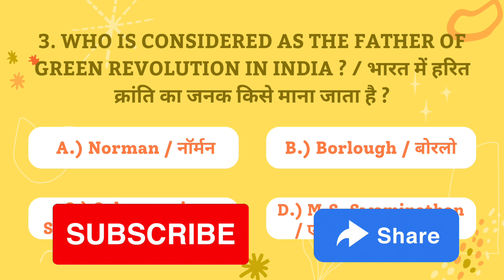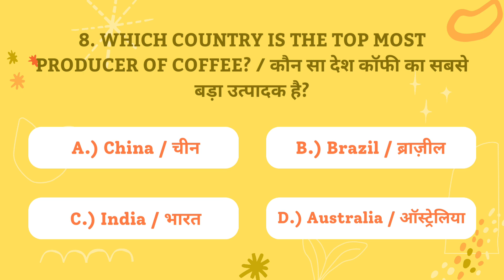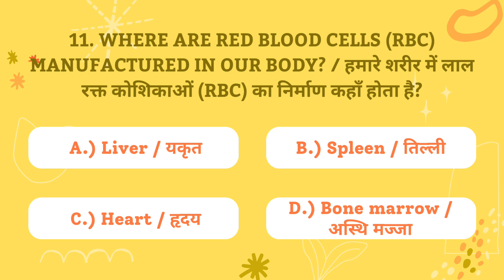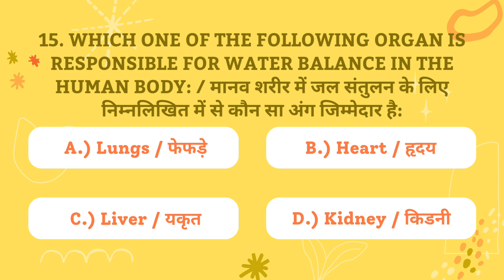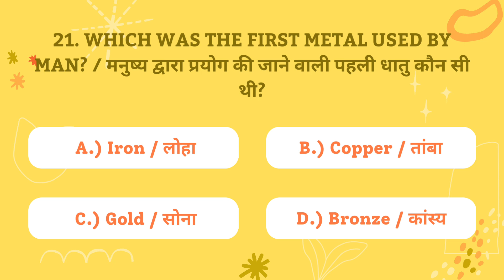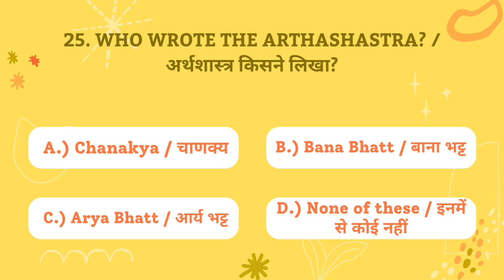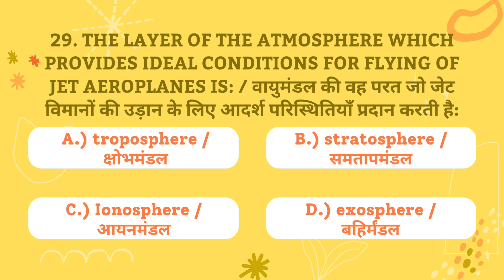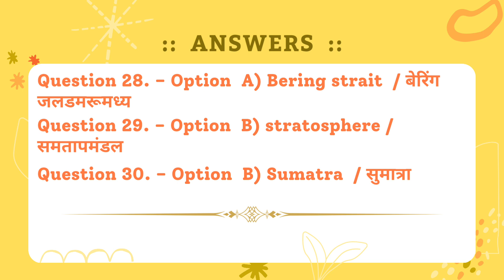"Ultimate General Knowledge Quiz Competition - Test Your Knowledge"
Welcome to the most thrilling General Knowledge Quiz Competition! This video will challenge your knowledge across a wide range of subjects. From history to science, geography to pop culture, we've got it all covered. Get ready to test your intellect and learn something new along the way!

JBL Tune 510BT On-Ear Wireless Headphones ::-

Your Queries 👇👇
General Knowledge Quiz
Quiz Competition
All Subjects
Trivia Challenge
Knowledge Test
GK Quiz
Educational Quiz
Fun Learning
Quiz Show
Brain Teasers
GeneralKnowledge
QuizCompetition
TriviaChallenge
EducationalVideo
Learning
GKQuiz
BrainTeasers
KnowledgeTest
FunLearning
QuizShow
general knowledge quiz
general knowledge
basic knowledge
general knowledge game
knowledge
knowledge test
knowledge challenge
quiz
gk
quiz game
trivia
trivia questions
quizzes
trivia game
interesting science gk questions
new science questions and answers
science important mcq
top 30 general science questions and answers
interesting questions
science and general facts
science gk questions and answers in english
science quiz important questions
trivia questions
quizzes
general knowledge quiz
6th grade science
7th grade science
science test
biology questions and answers
basic science knowledge
general science questions and answers
chemistry questions and answers
quiz
general knowledge quiz
5th grade science
9th grade science
science trivia
general science
science test
chemistry
biology
science mcq for competitive exams science mcq questions
chemical formula science
science tricks
general science
upsc
ssc
cds
afcat
nda
ssc cgl
science mcqs
Trivia Challenge
IQ Test
Brain Teasers
Quiz Show
Pop Culture Trivia
Science Quiz
History Questions
Geography Trivia
Intellectual Challenge
General Knowledge Trivia
Educational Quiz
Fun Learning
Test Your IQ
Knowledge Challenge
Educational Entertainment
Mental Agility
Brain Training Games
Trivia Night
Educational Videos
Critical Thinking
Mind-boggling Questions
Educational Challenges
Knowledge Test
Brain Games for Adults
Learning and Fun
Mental Acumen
Educational Content
Boost Your Knowledge
Intellectual Stimulation
general knowledge trivia
trivia test
general trivia questions
quiz for adults
trivia quiz
knowledge quiz
knowledge quizzes
general trivia
quiz online
general knowledge quiz
easy quiz
quiz and answers
online pub quiz
questions and answers
quiz questions
free online quiz
quiz
trivia quizzes
quiz website
free quiz
team quiz
do a quiz
quiz game
trivia night questions and answers
trivia website